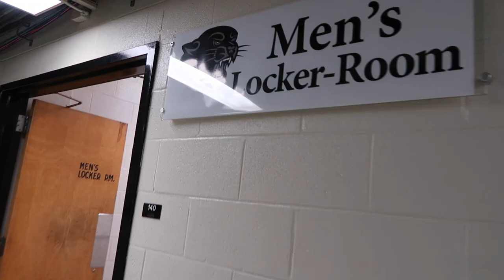RicFit OFF-SEASON EP. 1- Back in the States for 3 Months!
Background Info:
Name: Eric Friedlander
Age: 24 years old
College: University at Buffalo (1 year)
Position: Outside Back/ Defensive Midfielder
Current Place of Play: Germany
Experience: 3 Years in Germany, 1 Year in Sweden
Current Team: FSV Luckenwalde '63 (possibly will return in Winter)

Eric Friedlander (RicFit), Footballer (Soccer) in Germany has had to come home for of the remainder of the season due to a family emergency.

He is using this time to spend time with family as well as work on himself for the Winter part of the season.

He has about 15-16 weeks to prepare for the new season, and will be taking you guys through his daily workouts, how he eats, how he trains at the pitch, and how he recovers.

During this episode:
0-3:50- An Introduction
3:50-5:10- Coffee + Plan for the Day
5:10-10:45- Gym Workout
10:45-11:40- Lunch
11:45-14:50- On the Pitch Football Session
14:50-END- Dinner & Outro

We hope you guys & girls enjoy the episode. Share with friends and family who might think this useful.
We want to spread the positive vibes of the channel, and help out as many people as possible. Thank you!

Follow his social media accounts as well to see more of the great things he does daily:

Email him for questions or anything related to fitness or football, he is always here to help: